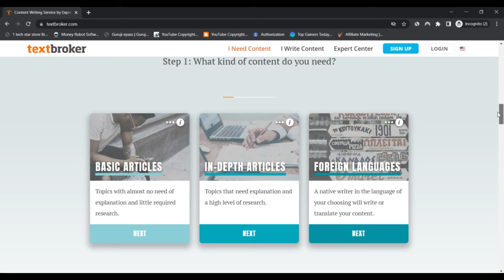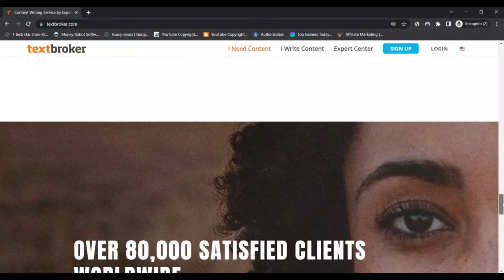Textbroker Reviews [ With Proof Scam or Legit ? Textbroker ! Textbroker Com Reviews ! Textbroker.Com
Textbroker Reviews [ With Proof Scam or Legit ? ] ! Textbroker ! Textbroker Com Reviews ! Textbroker.Com Reviews

We think textbroker.com is legit and Secure for consumers to obtain.

Scamadviser is an automated algorithm to check if a web site is legit and Secure (or not). The assessment of textbroker.com has actually been based upon an Assessment of forty information uncovered on the internet in general public resources. Sources we use are if the website is listed on phishing and spam web-sites, if it serves malware, the place the business is predicated, the critiques discovered on other web-sites, and all kinds of other information.